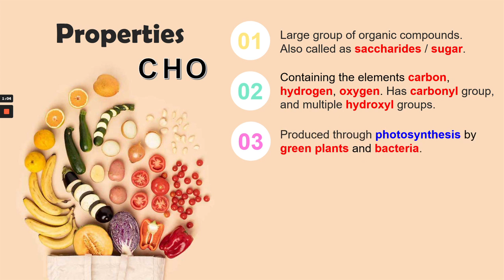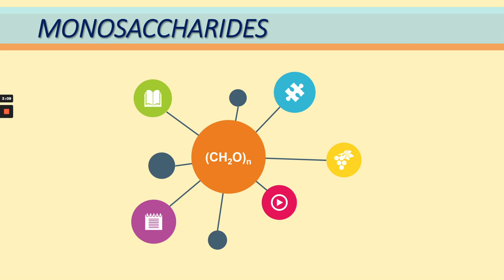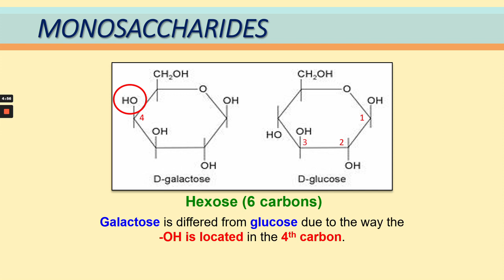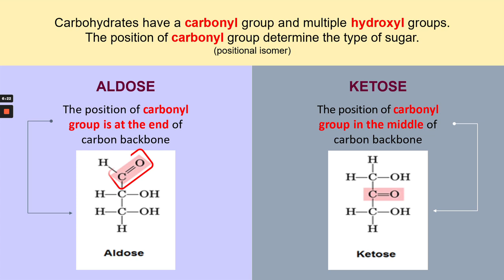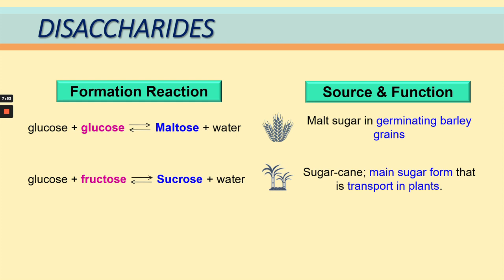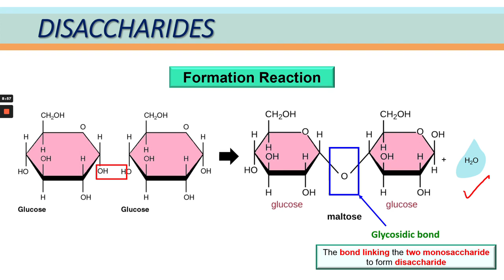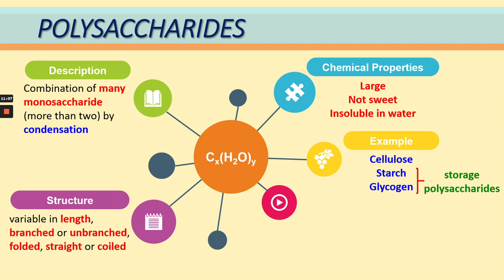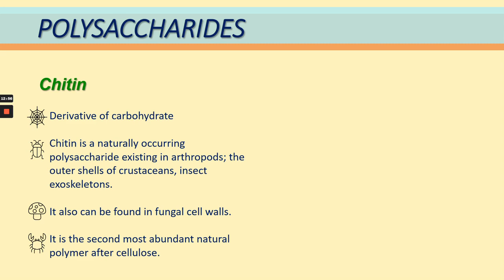Carbohydrates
CHAPTER 4: BIOLOGICAL MOLECULE (PART 3)
4.3 Carbohydrates
 4.3.1 Monosaccharides, Disaccharides and Polysaccharides

SPECIAL THANKS:
Madam Siti Hajar Noor Alshurdin